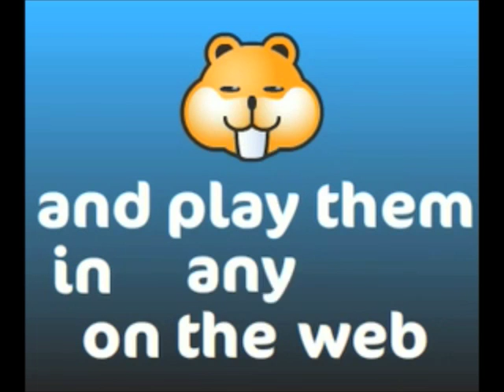Convert any video for iPod iPhone Mobile Handy & co for free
The Videohamster.com is the coolest toy in the web!
Convert and store any video into any format for free and keep it for ever on your iPod Handy Mobile Smartphone or IPhone! FOR FREE ONLINE